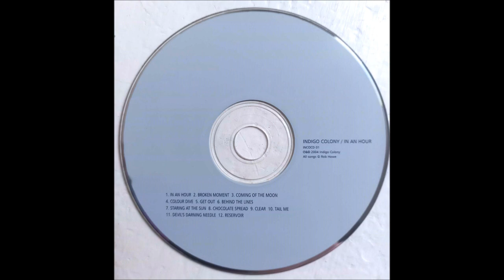Indigo Colony - Devil's Darning Needle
Indigo Colony was a band from Whitley Bay in Northumbria from 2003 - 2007.

They were made up of teenagers:

Rob Howe (guitar, vocals)
Jamie Collins (lead guitar)
Pip Coates (bass)
Fran O'Hanlon (drums)

There seems to have been a drummer replacement at some point as Last.FM names Pete Turnbull as their drummer, but for their first album it is Fran who is named on the inlay card.

They worked with Prefab Sprout's Martin McAloon who produced an EP and a single for them.

I am uploading the tracks from their 2004 debut album 'In An Hour' as they do not appear to be on YouTube.